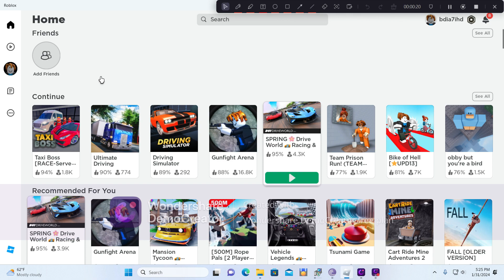Can you complete Taxi Boss company without spending money?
Herobrine & Teddy Testing Scary Minecraft Seeds That Are Actually Real

In this video, Teddy and Herobrine start a new adventure to find a set of scary, creepy, and deadly minecraft seeds. See What happened in this video...